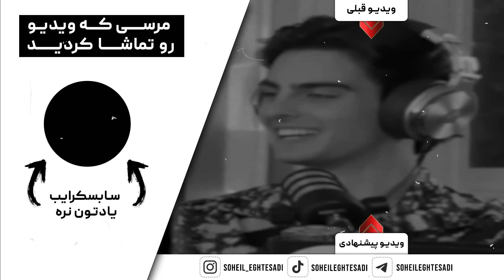( EP0454 ) Skeptic / از دکتر بهمن ترکیان تا اسکپتیک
سلام بروبکس 👋یک روز درمیون ویدیو جدید داریم با آدم های مختلف و تفکرات مختلف لطفا سابسکرایب کنید و نوتیفیکیشن را روشن کنید تا به محض آپلود ویدیو جدید اولین نفر متوجه بشید

Be Positive, Be Kind to Everything (even the bus stop bench), Be Happy!
 برای بیزینس کچینگ با سهیل اقتصادی  (ساعتی ۲۲۰ دلار)

حتما راجب به هر چی پیشنهاد و انتقادی دارید بگید امیدوارم خوشتون اومده باشه